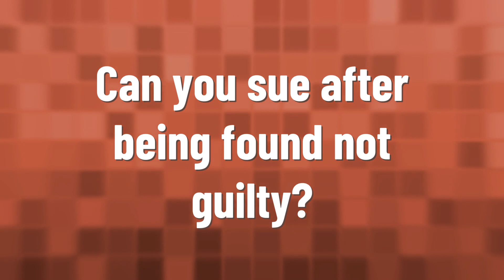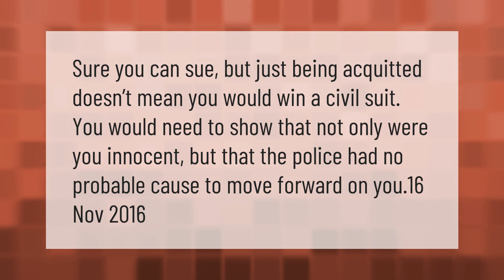Does acquitted mean innocent?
00:00 - Does acquitted mean innocent?
00:40 - Can you sue after being found not guilty?

Laura S. Harris (2021, February 19.) Does acquitted mean innocent?
    AskAbout.video/articles/Does-acquitted-mean-innocent-222395